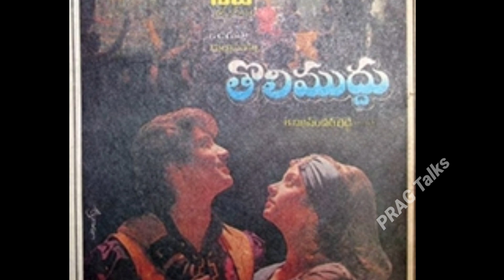Rambha Biography/Real Life Love Story/Unknown Facts about Divorce accident news/Family Husband/PT/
LIVE : హీరోయిన్ రంభకు యాక్సిడెంట్.. ఆసుపత్రిలో కూతురు..! | Actress Rambha Family Car Incident | 10TV
90s Top Actress Rambha And Her Children Injured In Car Accident, Daughter Sasha Is Serious
LIVE : Actress Rambha Latest Telugu News Updates | @SumanTV
Actress Rambha emotional post on incident | రంభ ఫ్యామిలీ కి కార్ ఆక్సిడెంట్ | Gup Chup Masthi
LIVE:Heroin Rambha Latest News|Rambha family Updates|Rambha Updates|Rambha News
Actress Rambha Family Car Incident | Rambha Daughter Sasha | Actress Rambha Family | Actress Rambha
🔴LIVE : నటి రంభ కారుకు యాక్సిడెంట్‌.. స్కూల్ నుంచి పిల్లలను తీసుకొస్తుండగా || Actress Rambha || ABN
Actress Rambha Exclusive Interview | Dil Se With Rambha |
Actress Rambha Shares Her Working Experience With Chirajeevi |
Actress Rambha About Her Husband Indrakumar Pathmanathan |
Chiranjeevi on Hot Seat, Answers Rambha on movie with Pawan Kalyan !
Aa Okkati Adakku Telugu Full Length Movie | Rajendra Prasad Rambha Rao Gopal | Telugu Full Movie
Chinnalludu Songs - Kurradu Baboi - Ramba - Amani - Suman
Alluda Majaka Telugu Movie Songs | Reddu Reddu Music Video | Chiranjeevi | Rambha | Koti
Rambha swimsuit
Bavagaru Baagunnara Movie Songs - Sorry Sorry - Chiranjeevi Ramba
Nadaka kalisina Full Video Song - Hitler Video Songs - Chiranjeevi, Rambha
Hello Brother Telugu Movie Songs | Kanne Pettaro Video Song | Nagarjuna | Amani | Rambha | Indraja
Attantode Full Video Song |Desamuduru|Allu Arjun, Chakri| Allu Arjun Chakri Hits | Aditya Music
Yamadonga Video Songs | Nachore Nachore Song | Jr.NTR, Rambha | Sri Balaji Video
Bavagaru Baagunnara Movie Songs | Aunty Kuthura | Chiranjeevi | Ramba | Mani Sharma
90s Bombshell Rambha's Thigh Hot Edit
Ramba Hot Scenes In Bikini Must Watch - Hot Thighs-2018
RAMBHA yummy bikini treat - big boobs and thighs show
Chiranjeevi Teases Ramya Krishna & Rambha | Alluda Majaka Telugu Movie | Ramya Krishna | Rambha
Actress Rambha First Time on LIVE & Gives Clarity to her Fans about Car Incident | FC
Rambha sridevi bikini swimsuit.
Rambha sexy edit II hot tribute 1 II Hot expressions and navel play II (Headphones recommended)
Telugu Super Hit Song - Mathekki Thuge vayasa
Rambha Hot compilation hot edit tribute mashup in Actress Immortal 1080p
Khaidi Inspector Movie Video Songs - Papa Papa Pandistava
Chethilona Full Video Song || Bombay Priyudu || D. Chakravarthy, Rambha || Telugu Songs
Mahasamudram - Hey Rambha Rambha Video | Sharwanand | Siddharth | Chaitan Bharadwaj
Aa Okkati Adakku (1080p) Video Songs (వారెవా మానవా ) - Telugu Video Songs - Rajendra Prasad,Rambha
Bombai Premika Full Video Song || Bombay Priyudu || D. Chakravarthy, Rambha || Telugu Songs
Chaligali Jummandi Video Song | Akkada Ammayi Ikkada Abbayi Movie | Pawan Kalyan, Supriya
Attantode Ittantode Song - Desamuduru Video Songs - Allu Arjun,Hansika Motwani
Naruda O Naruda Full Video Song | Bhairava Dweepam | Nandamuri Balakrishna | Rambha | ETV Cinema
Happy end to Actress Rambha Divorce Case - TV9